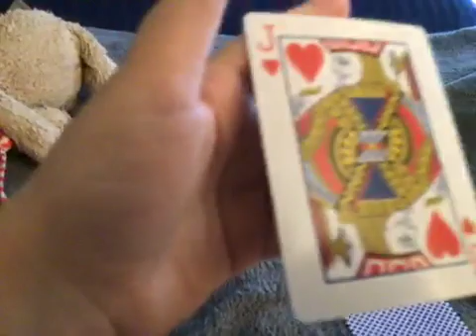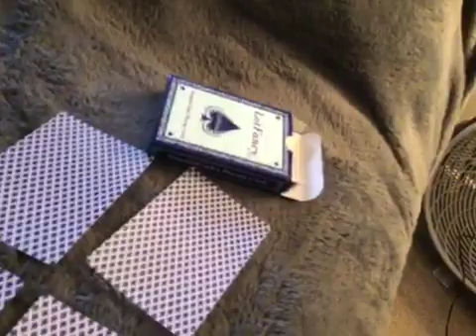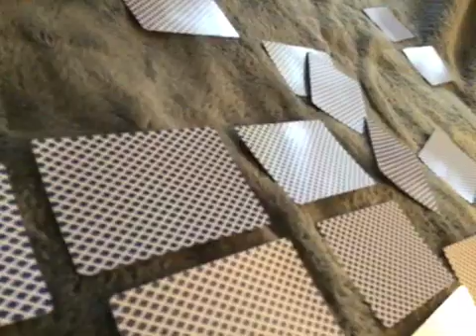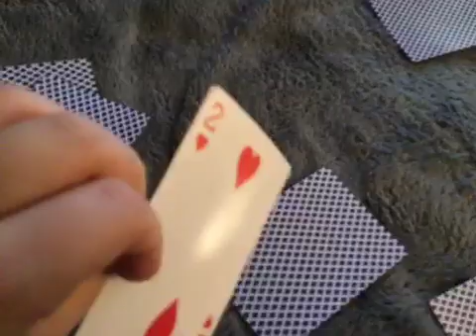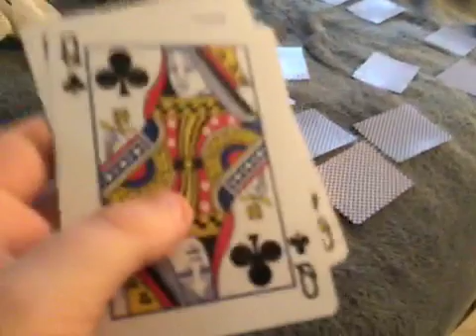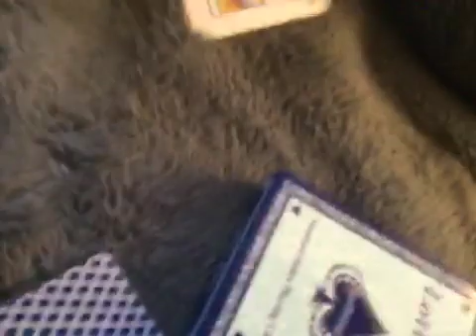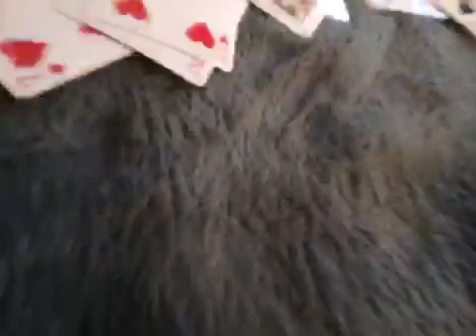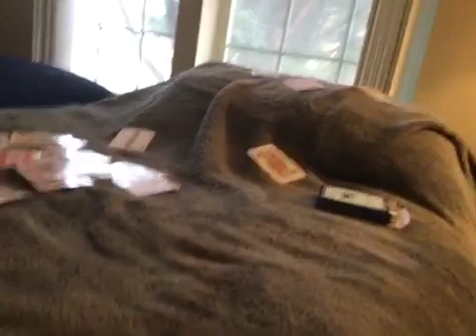Puppy and mickey play cards 2